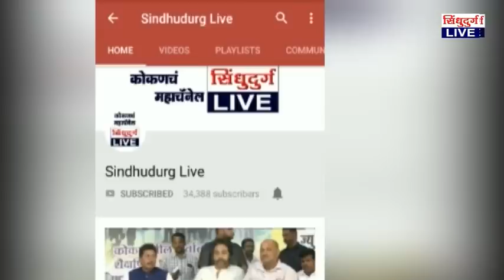BJP Nitesh rane | आता तरी राणेंचा द्वेष सोडा : आ. नितेश राणे